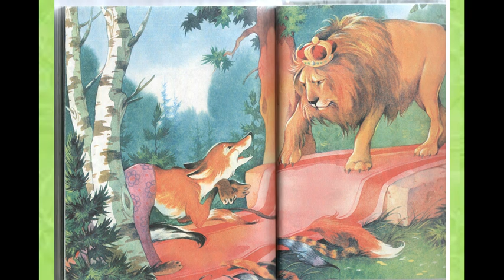«Сказки на ночь» "Барсук и Лиса": аудиосказка (0+)